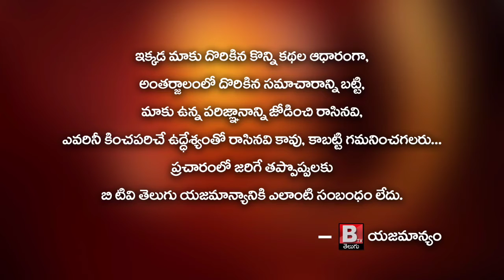Actor Naresh gave Clarity on his Comments about Sai Dharam Tej || Srikanth || Bandla Ganesh